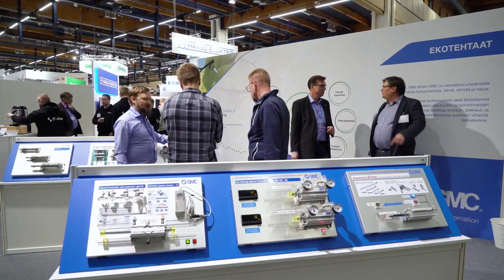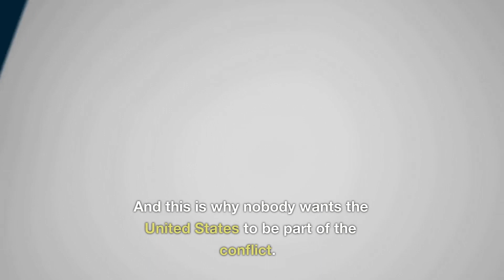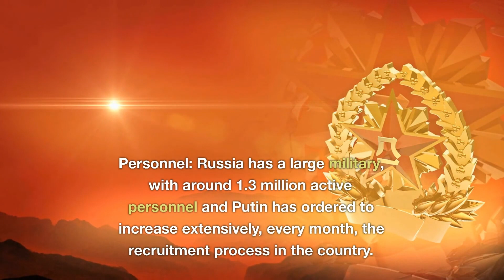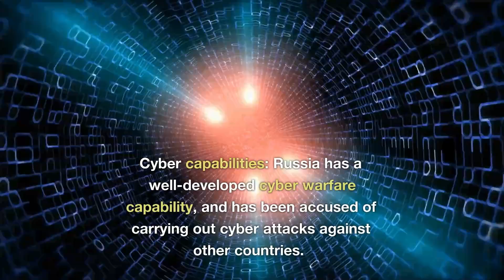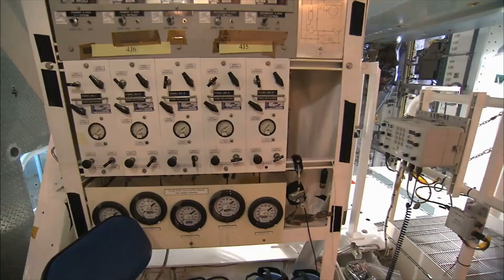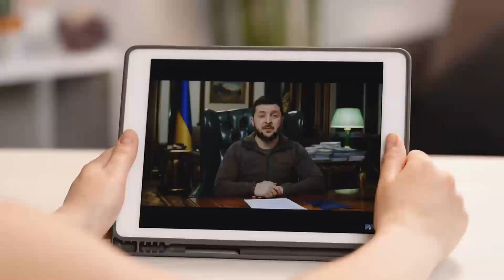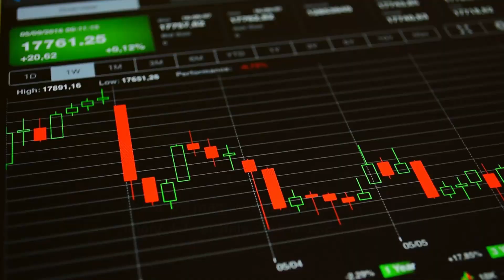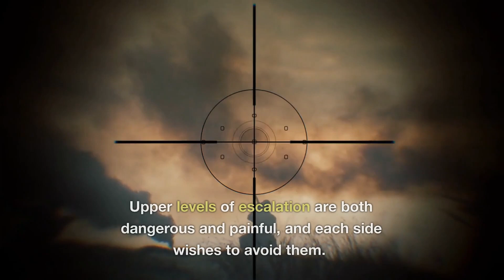Russia and US going Nuclear? How Kahn DECODED Ukraine Russian War 60 years ago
Your support will help us to improve!🙌

Assessing the Future of Value Creation in the world

All UTXO and Decentralization related!!
Nothing contained on our Site constitutes a solicitation, recommendation, endorsement, or offer by HII or any third party service provider to buy or sell any securities or other financial instruments in this or in in any other jurisdiction in which such solicitation or offer would be unlawful under the securities laws of such jurisdiction.. I am not an attorney, accountant or financial advisor, nor am I holding myself out to be, and the information contained on this Website is not a substitute for financial advice from a professional who is aware of the facts and circumstances of your individual situation.

All content published here is presented under Copyright Disclaimer under Section 107 of the copyright act 1976, allowance is made for fair use for purposes such as criticism, comment, news reporting, scholarship, and research. If you feel that a section of the content may belong to you, kindly inform us immediately we will proceed to know more about it at